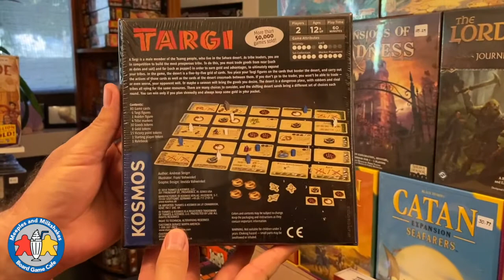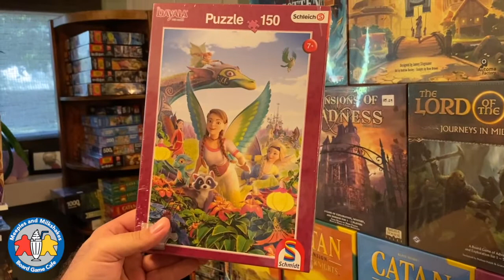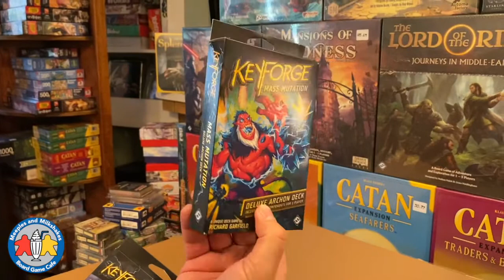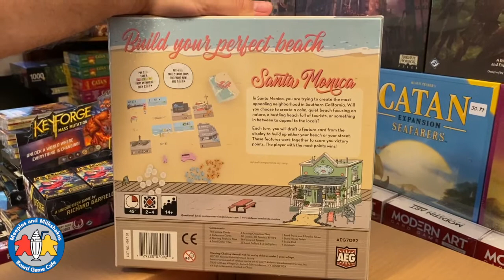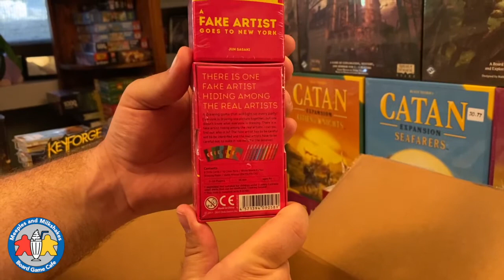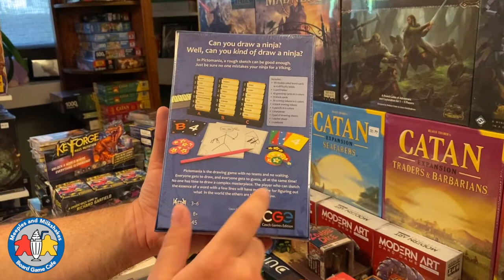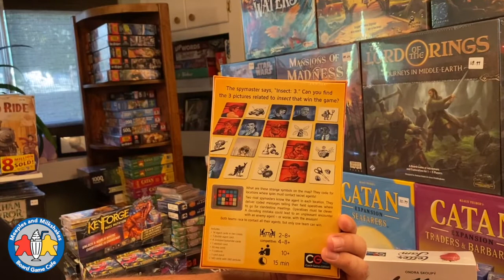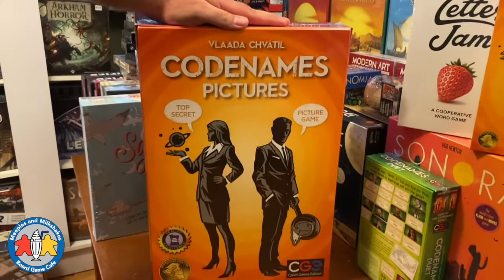Board Game and Puzzle Unboxing: July 18, 2020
The twenty-eighth unboxing video for Meeples and Milkshakes Board Game Cafe in Penticton, BC, Canada. Renovations have started and are going well, but for the time being we are back to filming this in our home's basement.

The games are listed in the order they appear in the video...

0:00 Intro

0:14 Hues and Cues Party Game
0:52 Targi
1:47 Dune
2:44 Puzzle: 2x100, 2x150 Bibi & Tina
3:14 Horrified
4:22 KeyForge: Mass Mutation - Two-Player Starter Set
6:56 Puzzle: 100 In the Hall of the Crown of Bayala
7:00 Puzzle: 150 Bayala: The Big Adventure
7:23 Unmatched: Jurassic Park - Ingen vs Raptors
8:32 L.L.A.M.A.
9:08 Wizard
10:36 Star Wars X-Wing 2nd Edition: Scum and Villainy Damage Deck
10:44 Star Wars X-Wing 2nd Edition: Galactic Republic Damage Deck
10:58 Root: The Vagabond Pack
11:45 Root: The Exiles and Partisans Deck
12:22 Everdell: Spirecrest
13:09 Everdell: Bellfaire
13:21 KeyForge: Mass Mutation - Archon Deluxe Deck
14:40 Through the Ages: A New Story of Civilization
15:32 Othello Classic
16:26 Root: Resin Clearing Markers
17:14 Galaxy Trucker
18:14 Roll Player Boxed Game
18:56 Shut the Box
19:19 Marvel Champions: Doctor Strange Hero Pack
20:06 KeyForge: Mass Mutation - Archon Deck
20:46 Santa Monica
21:45 Pipeline
22:31 Godspeed
23:24 Sonora
24:14 Puzzle: 550 Legend of Zelda Hyrule Map
24:58 Thanos Rising: Avengers Infinity War
26:08 Blokus
27:12 A Fake Artist Goes to New York
28:19 Zombie Dice
28:58 Anomia X
30:01 Anomia
30:19 Bananagrams
31:14 My First Bananagrams
31:52 Steampunk Rally
32:46 Czech Games Box
34:30 Pictomania
35:19 Trapwords
36:13 Letter from Czech Games
38:44 Letter Jam
40:18 Codenames: Pictures
41:01 Codenames
41:41 Codenames: Duet
42:13 Codenames (not for sale)
43:11 Final Remarks
45:35 Renovation Updates
46:38 Thanks again Czech Games!!
48:09 Thanks to you for watching :)

Please let us know what you think of these videos. Do you like all of the commentary about games? More? Less? Thanks :)